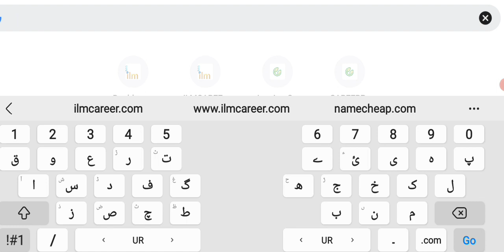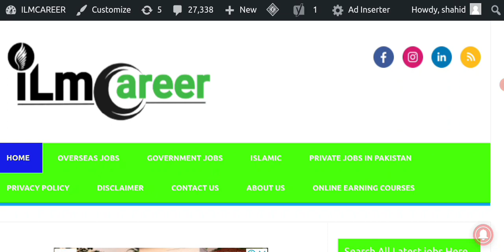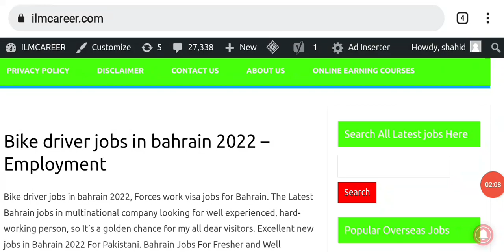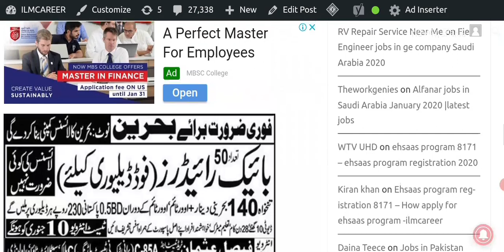Latest bike Driver jobs in Bahrain Food company 2022 - Bahrain jobs vacancies